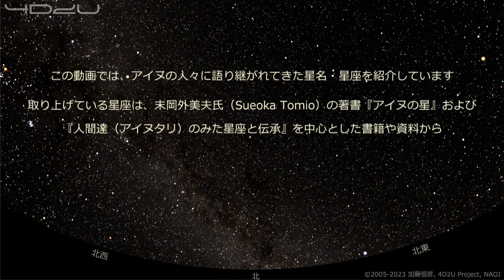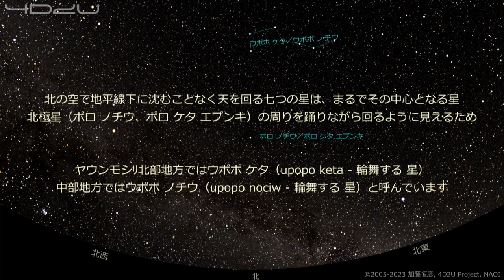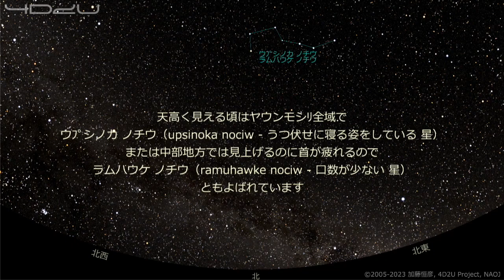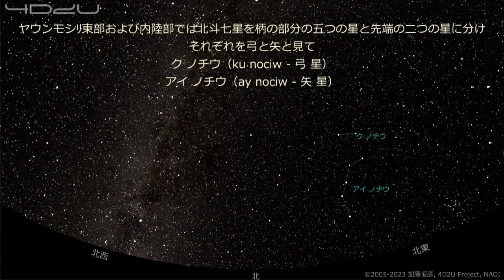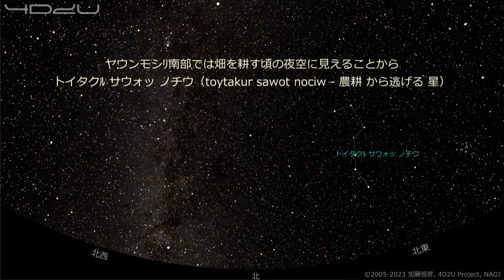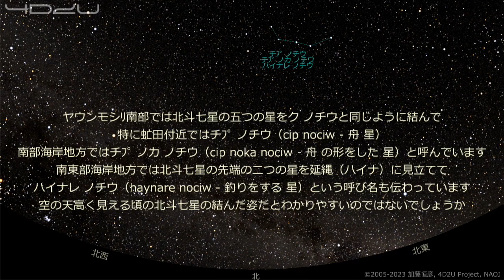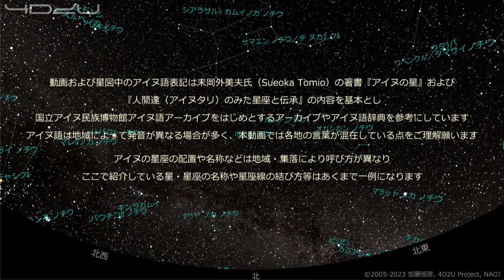アイヌの人々が見た星空案内・北斗 Ver.3.1.0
国立天文台が4次元デジタル宇宙プロジェクトで開発した4次元デジタル宇宙ビューワー"Mitaka"を利用して、先住民族アイヌが見た星座たちを再現しました。

この動画では、アイヌの人々に語り継がれてきた星名・星座を紹介しています。
取り上げている星座は、末岡外美夫氏（Sueoka Tomio）の著書『アイヌの星』および『人間達（アイヌタリ）のみた星座と伝承』を中心とした書籍や資料から興味深いものを動画制作者の視点で選んだものになります。
アイヌの人々が見てきた星空には、神話の人物や身近な動物たち、豊かな自然観、そして生活の様子など、多彩なものが描かれています。

西洋の88星座とは異なり、北の大地で独自の文化を形作ってきたアイヌ民族が見た星空を、どうぞお楽しみください。

動画および星図中のアイヌ語表記は末岡外美夫氏（Sueoka Tomio）の著書『アイヌの星』および『人間達（アイヌタリ）のみた星座と伝承』の内容を基本とし、国立アイヌ民族博物館アイヌ語アーカイブをはじめとするアーカイブやアイヌ語辞典を参考にしています。
アイヌ語は地域によって発音が異なる場合が多く、本動画では各地の言葉が混在している点をご理解願います。
アイヌの星座の配置や名称などは地域・集落により呼び方が異なり、ここで紹介している星・星座の名称や星座線の結び方等はあくまで一例になります。
アイヌの星座が皆様の自然体験に加わることで、より豊かなものになると幸いです。

※参考文献等については下記を参照ください。

●アイヌの見た星空｜さんたさん@北の大地の天文指導員（@trapezium_orion）

●Mitaka
プログラム：加藤恒彦
国立天文台４次元デジタル宇宙プロジェクト

●ミュージック：星降る夜に written by shimtone（DOVA-SYNDROME）